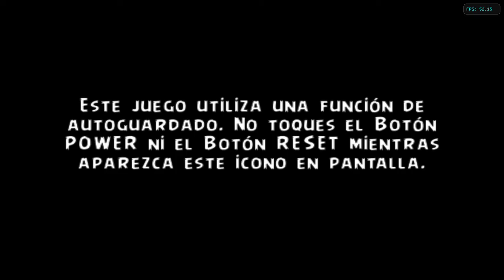Angry Birds Star Wars de Wii con el emulador Dolphin. Path of the Jedi. Parte 27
Angry Birds Star Wars fue un videojuego estrenado para el 8 de noviembre de 2012 que mezcla la temática del videojuego Angry Birds con la del universo Star Wars.​
El juego ha salido en estas plataformas: iOS, iPad, OS X, Microsoft Windows, Nintendo 3DS, Xbox 360, PlayStation, Wii, Wii U